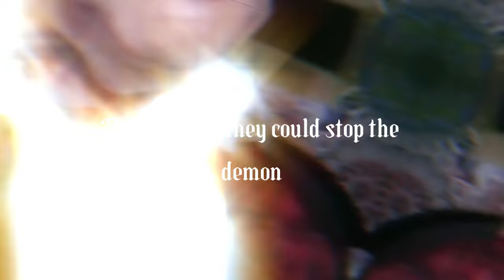Dracula flow edit 2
He doesn't know who he is anymore, he's getting too much money.